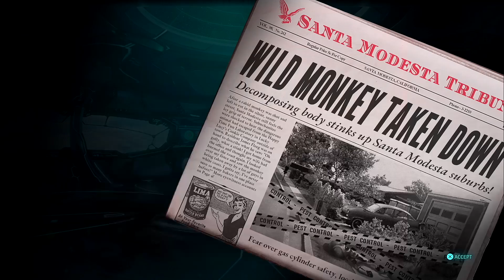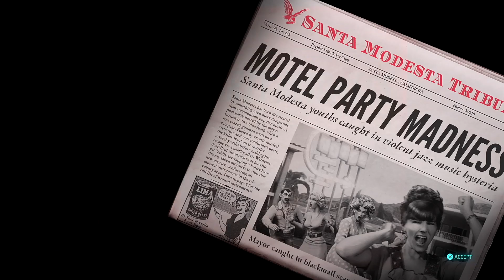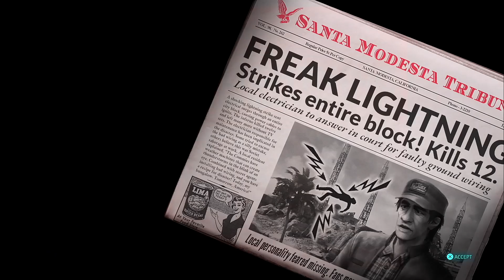Destroy All Humans! // Part 3: Immodesta - ReviewHaven Gaming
Time to...visit...a new city!

ABOUT REVIEWHAVEN:
ReviewHaven, primarily, is a site for written game reviews and the occasional editorial piece. I also often do Top 5 lists about various subjects (Such as "Games that Deserve HD Remasters/Remakes").

The ReviewHaven /channel/, on the other hand, is where I (RHGSniperFox) will have various longplays and gameplay videos/trailers. There generally won't be commentary as I don't have the means to do so.